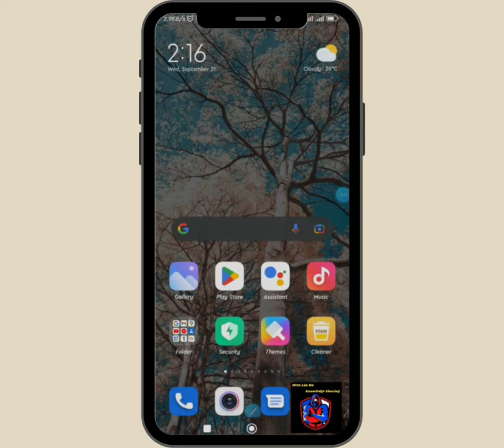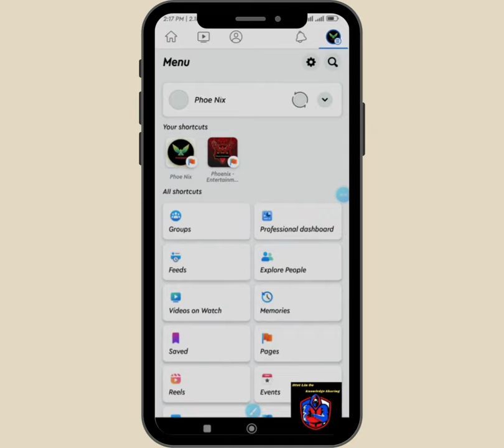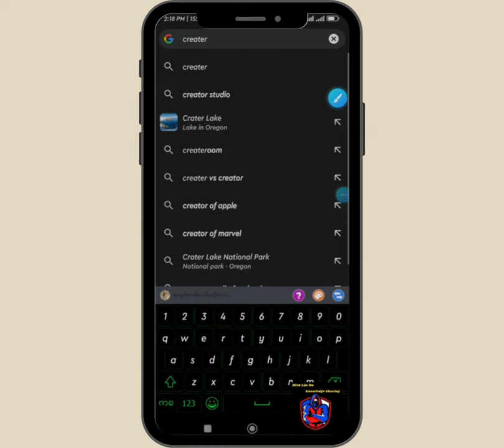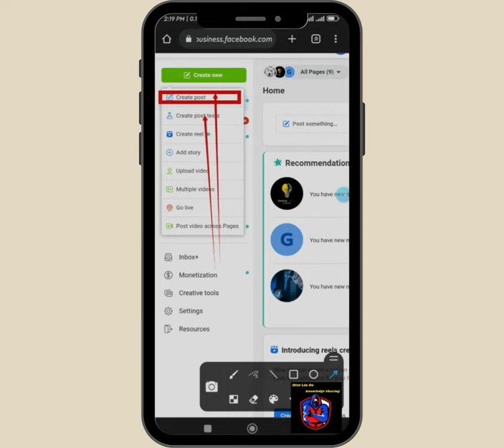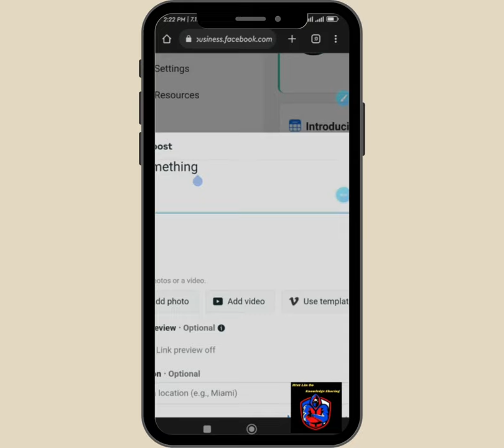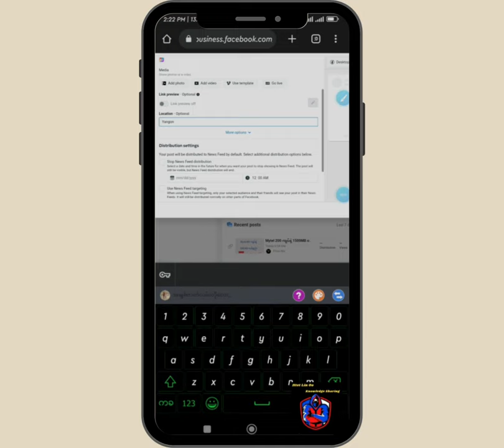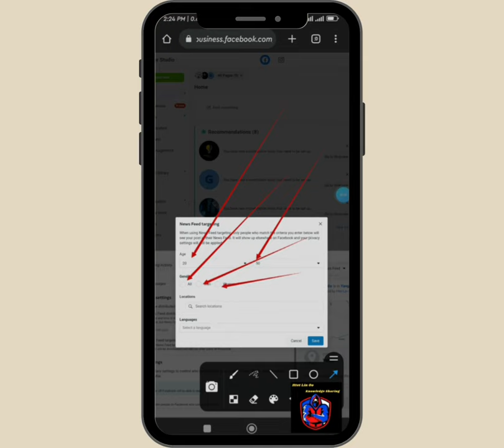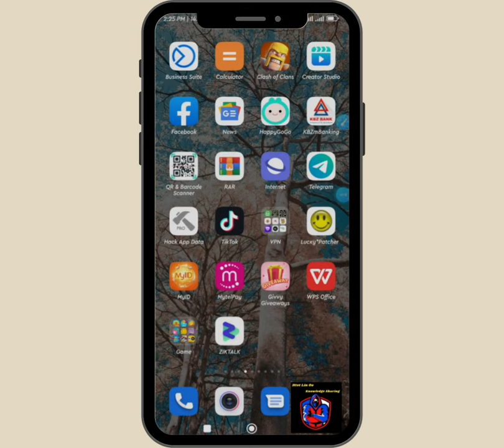Facebook Page ကို Dollar မသုံးပဲ Boost လုပ်နည်း ( @htetlinoovlog )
Facebook Page ကို Dollar မသုံးပဲ Boost လုပ်နည်း